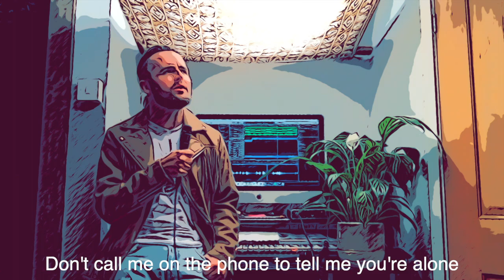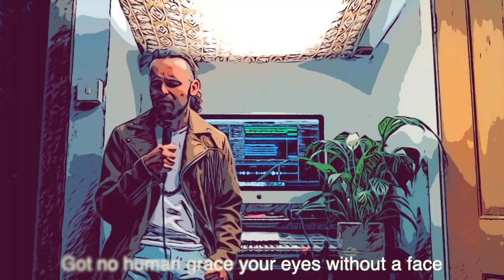Eyes Without a Face - James Brum (Synthwave/Dream Pop cover)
It's not often I make cover songs, but I felt really inspired by Billy Idol's Eyes Without a Face, that I thought I'd make my own version!